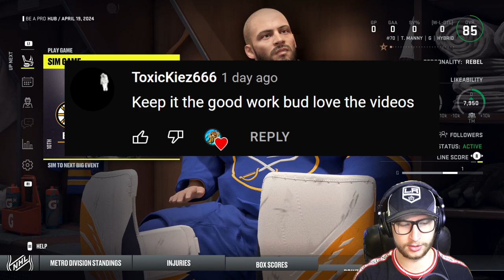NHL 22: Goalie Be a Pro #31 - "Playoffs Begin!"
Time to start round one against the Boston Bruins in the year 3 playoffs! 😀